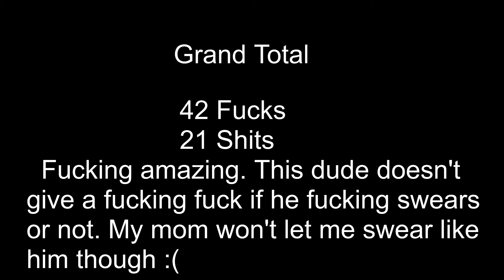Uh oh looks like Mutahar needs to learn some new words.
Discord link is in da comments doe
This guy and H3H3 went at it a few days ago and I just wanted to point out how limited his vocab was. Keep in mind his original video (now deleted) was only 8 minutes long yet he figured out how to cram over 40 fucks into it.